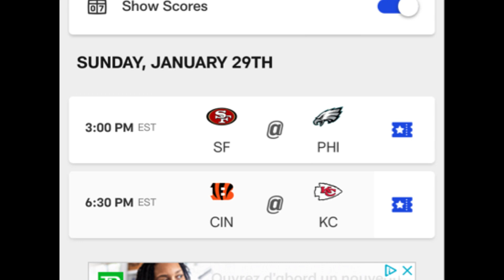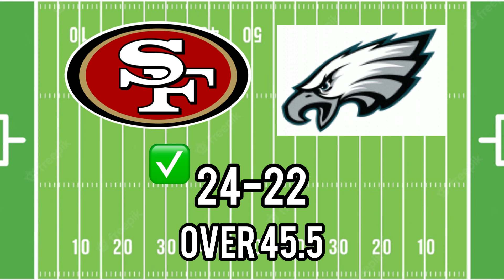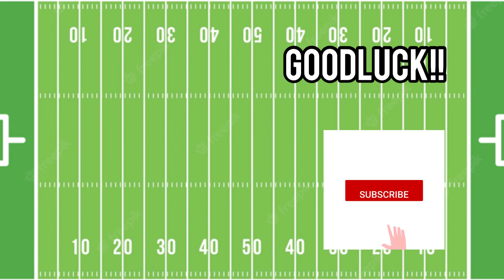NFL Playoffs Predictions Week 21 Championship Week! 49ers Vs Eagles Chiefs Vs Bengals Betting Tips!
Check out my NFL Predictions for The NFC / AFC Championship Round!